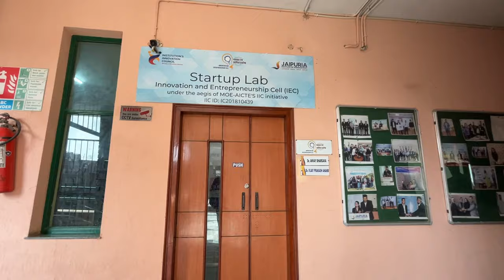Day in a life of PGDM Student Ft. Aryan | Jaipuria Institute of Management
Welcome to a day in the life of a Jaipuria Student! 📚 Follow me as I take you through a typical day at Jaipuria Institute of Management, Jaipur, where I balance academics, extracurricular activities, and more. Whether you're a fellow student, a prospective student, or just curious about college life, this vlog will give you a glimpse into what it's like to be a Jaipuria student

Jaipuria Institute of Management is more than a business school. It is a BE School, a platform to explore, discover, learn and grow each day, BE here to be challenged, nourished and energized to be your best. Jaipuria Institute of Management (Lucknow, Noida, Jaipur, Indore) has been Ranked Amongst Top Management Institutes & MBA Colleges in India.

Know about Admission Process, Fees & Scholarship for Best MBA College in India